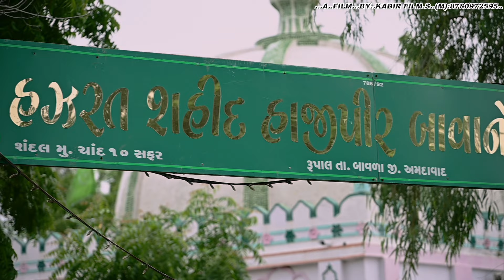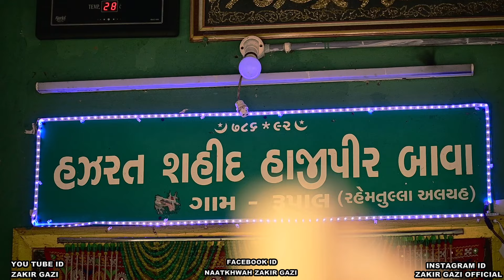Kismat khuli jase ne mushibat tali jase | dada haji pir rupal vala |દાદા હાજી પીર રૂપાલ #100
Kismat khuli jase ne mushibat tali jase | dada haji pir rupal vala |દાદા હાજી પીર રૂપાલ

કિસ્મત ખુલી જશે ને મુશિબત ટળી જશે,
જેને બી હાજી પીર ની નિસબત મળી જશે,
દાદા હાજી પીર રૂપાલ વાળા,

ઝાકીર કેમ ગભરાય છે દુનિયાની વાતો થી
નારો લગાડી દેખ દુશ્મન ભાગી જશે,

dada haji peer rupal vala, gujrati mankabat,gujrati kalam 2024,zakir gazi gujrati kalam,zakir gazi 2024 new album,